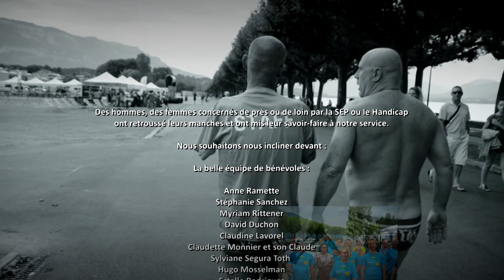Journée Sport 1 Handicap / Aix-les-Bains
Retour sur la journée sport & handicap organisée par l'association SEPas Impossible, Annecy réadaptation et la ville d'Aix-les-Bains le 22 Juillet 2017.